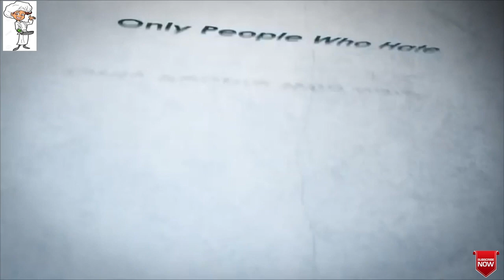Netholi peera // Netholi thoran // വീട്ടിൽ ഈസി ആയി നെത്തോലി പീര ഉണ്ടാക്കാം..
Channel : NCS music

Presented by : Shemina Sajad

Idea by : Amal Sajad

Edited by : Aadhil Sajad